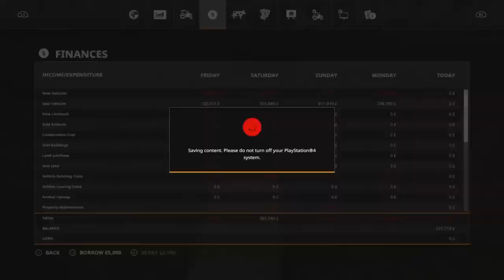Harvest oats / selling oats / finish seeding wheat